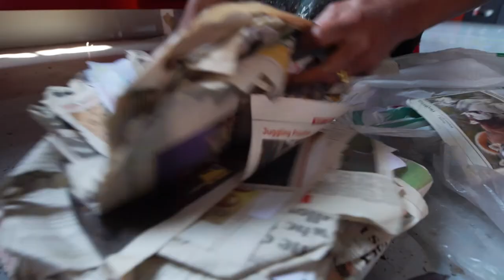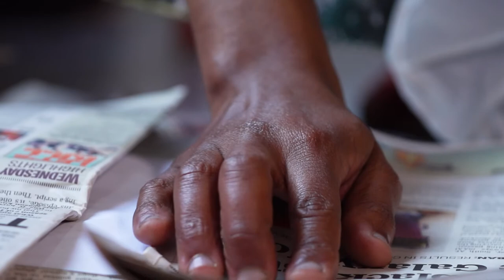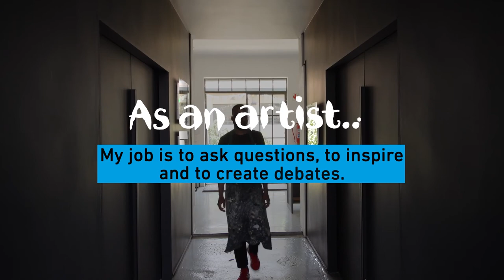Ceative Mzanzi, meet Nkosinathi Quwe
South African art.
South African artist studio visit, Nkosinathi Quwe, at Victoria Yards.